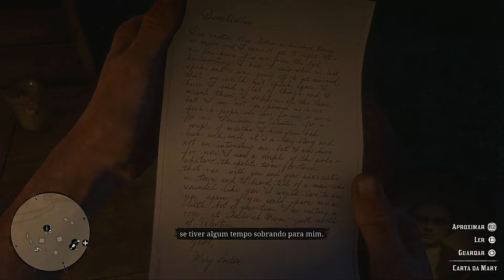Red Dead Redemption 2: Chapter 2 - Who is Not without Sin - PS4 - Full Gameplay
Full gameplay of Red Dead Redemption 2 on ps4 offered through ps plus extra. Gameplay with no comments.

Missions:
- Emmet Granger
- Money Lending and Other Sins - Part 3
- Who is Not without Sin
- We Loved Once and True - Part 1 and 2